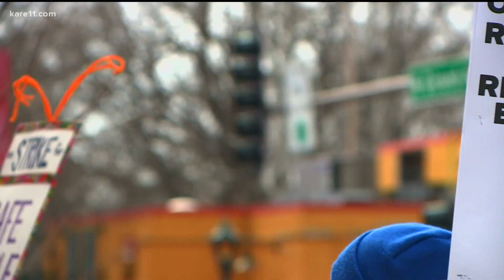10 days away: MPS starts new week still without school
The students and educators say they both miss each other.